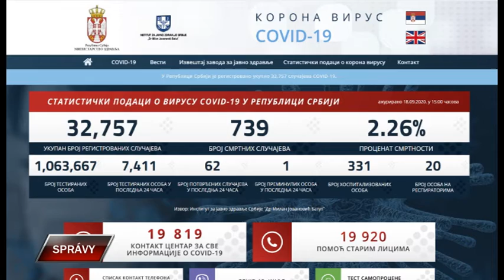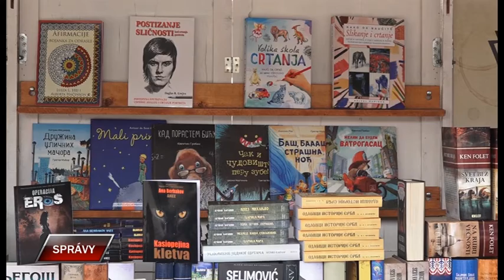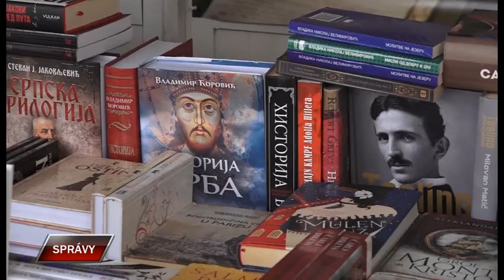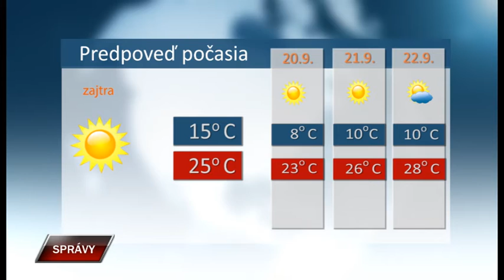Spravy 18 9 2020